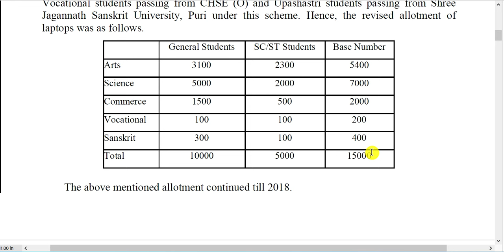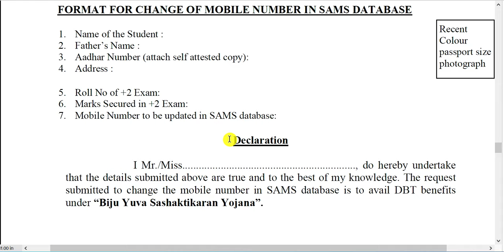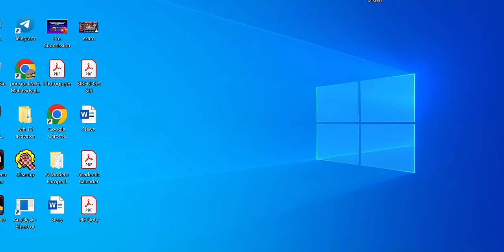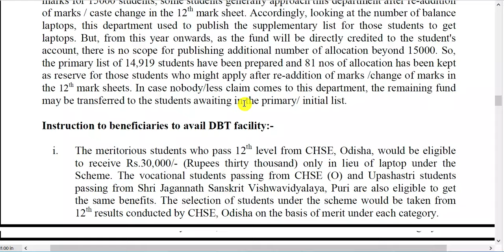odisha laptop distribution 2024, how to get laptop after +2 result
This video is telling about how to get laptop after +2 board examination +2 arts, science, commerce, vocational and Sanskrit college. What will be the cut off mark for 2024.

#+2milodiamcq
guess paper